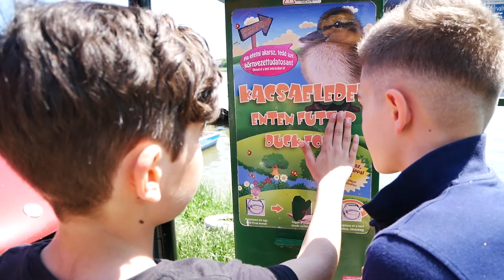Egy Menő Hétvége Ráckevén a Dunaparton - Gyerekprogramok, Dunaparti Programok gyerekekkel.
Egy Menő Hétvége Sanyával Ráckevén a Dunaparton - Gyerekprogramok